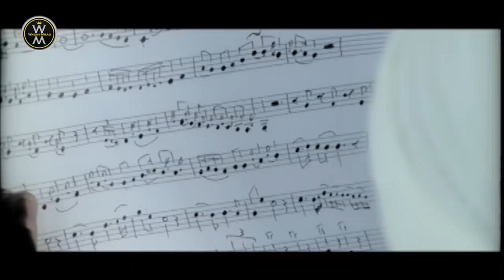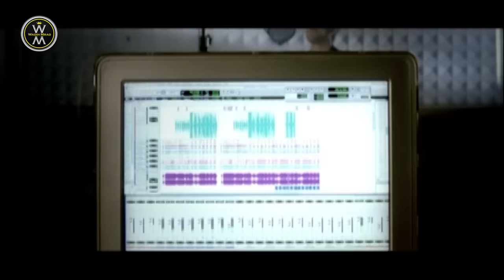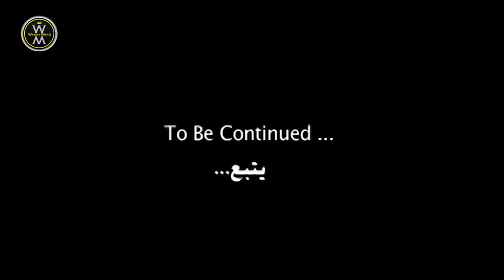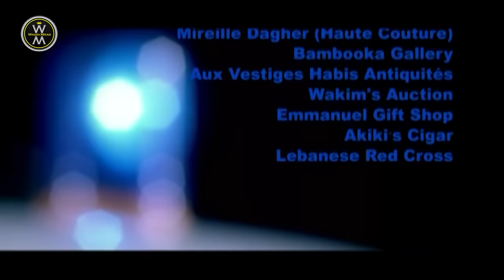Wadih Mrad - Amar Al Zaman / وديع مراد - قمر الزمان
The song: Law Rehti ( Amar_alzaman) 2006
 Artist: Wadih Mrad
 Lyrics: Elias Nasser
 Composed by: Jean Saliba
الأغنية : لو_رحتي_بتضلي_بقلبي ( قمر_الزمان ) 2006
الفنان
كلمات الشاعر : ألياس ناصر
ألحان : جان صليبا